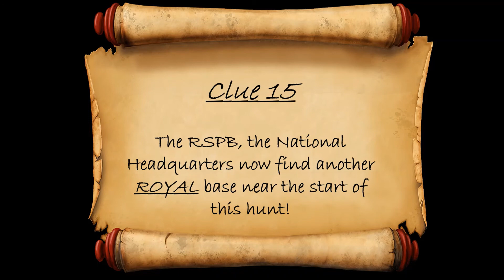The BIGG Treasure Hunt - CLUE 15 - BIGG Summer Holiday - Biggleswade District Scouts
Clue fifteen in the series of Biggleswade and District Scouts, 'BIGG Treasure Hunt' as part of the 'BIGG Summer Holiday Weekender'.
ALL clues lead to somewhere in our DISTRICT!
You have two hours… will you be the first back to plunder Captain Biggy of the Wade's treasure?
Good Luck YE LAND LUBBERS!!!